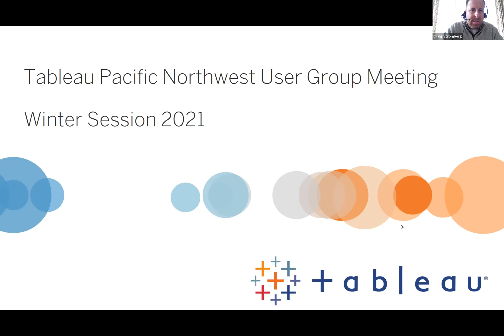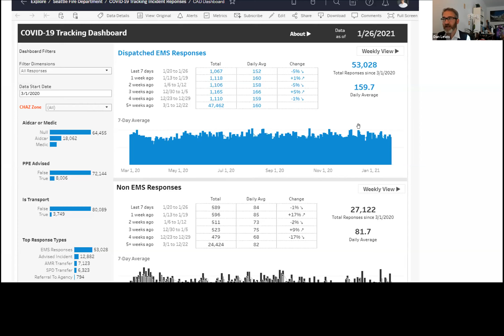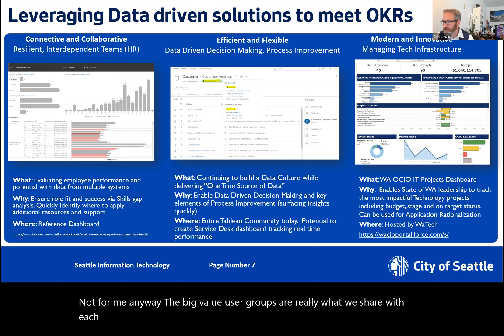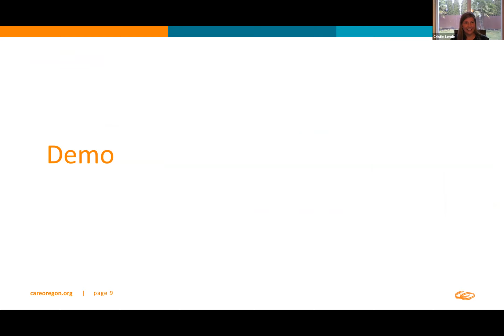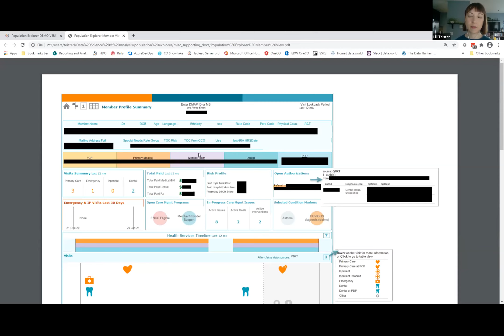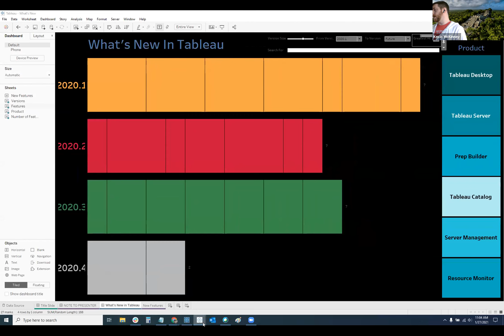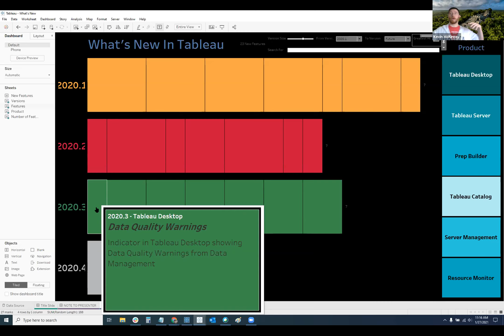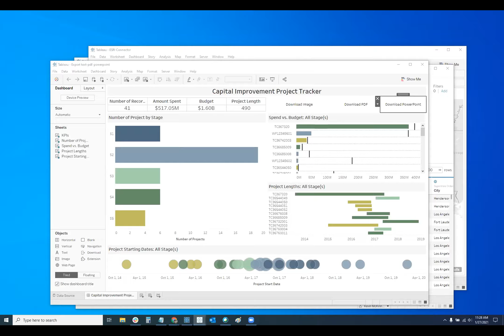Pacific Northwest Government Tableau User Group - 28 January 2021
Agenda:
I. Welcome + Introduction: Jina DuBose and Craig Stromberg, Tableau
II. City of Seattle’s Tableau Most Recent Dashboard Successes: Dan Lewis, Digital Transformation Strategist, City of Seattle
III. CareOregon’s Member Care and Services Dashboards: Cristie Lende and Lili Teister, CareOregon
IV. What’s New in 2020.4?: Kevin McKinney and Amanda Westland, Tableau
V. Closing Remarks: Del Singh – Customer Success Manager, Tableau